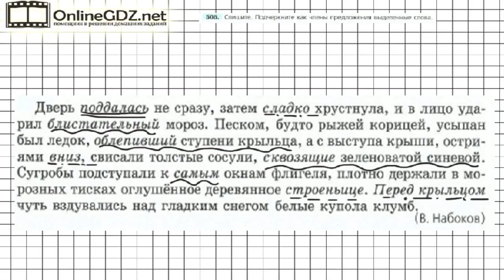Задание № 505 — Русский язык 7 класс (Ладыженская, Баранов, Тростенцова)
В 505 упражнении нужно прочитать текст, списать его, подчеркнув как члены предложения выделенные в тексте слова, особое внимание следует уделить правильности в определении членов предложения. Если вы хотите выполнить это задание быстро и без ошибок, мы рекомендуем к просмотру наше видео!